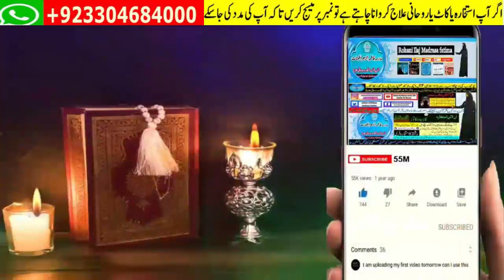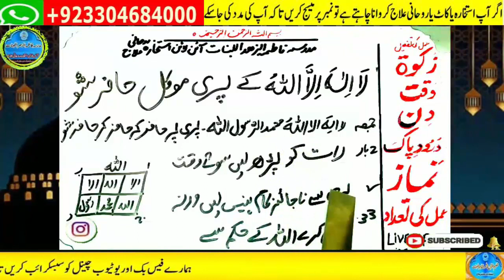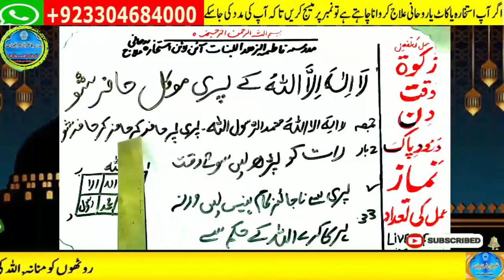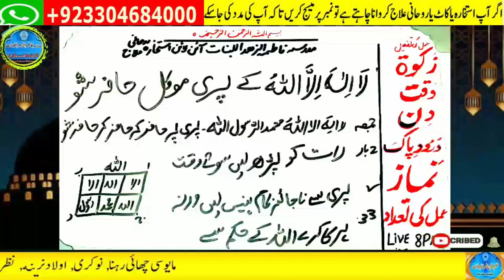wazifa for hajat | powerful wazifa | wazifa for any hajat | har hajat pori hone ka wazifa #